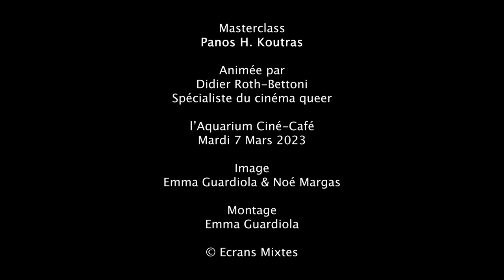Masterclass Panos H. Koutras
Animée par Didier Roth-Bettoni, journaliste et critique cinéma, spécialiste du cinéma queer.

Enregistré mardi 7 mars 2023 à l'Aquarium Ciné-Café.

Image Emma Guardiola & Noé Margas

Montage Emma Guardiola

Matériel Capta vidéo